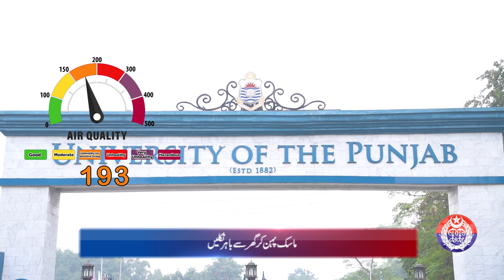Safe City Air Quality Index News Bulletin || 06-01-2024